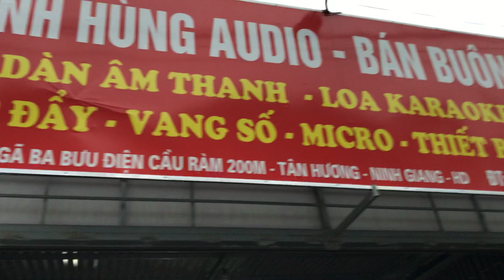Tối 5-1/2019 dàn kenwod A97 nội địa xịn theo anh phúc về kim thành hải dương lh 0979086225